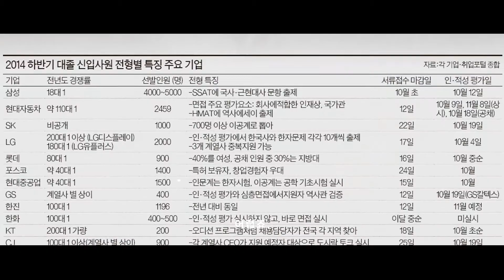[KOREA, Our Stories]이장우 박사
한국 최초의 개인 브랜드 Idea Doctor, 이장우 박사님께서 생각하시는 한국인의 DNA는 무엇일까요? 지금 바로 영상으로 확인하세요!